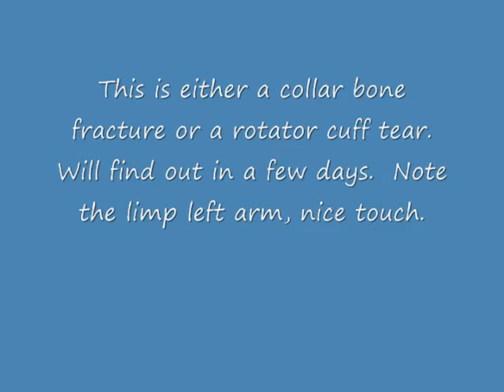Whistler Blackcomb crashes with Go Pro Hero Helmet Cam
A few crashes, one that has me visiting the Dr. this week...but oh, boy was it fun!

Oh, and Dr. said I fractured my humerus, and good chance I tore my rotator cuff...MRI on Monday. But at least I have the video!